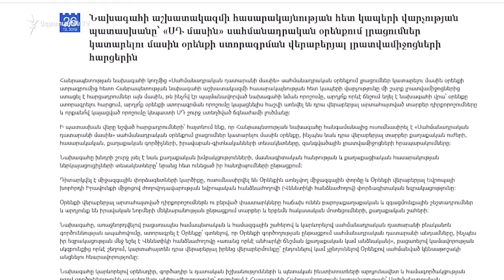«Իմ ճանաչած ՍԴ դատավորները չեն գնա կաշառք որակված թոշակի». Հրայր Թովմասյան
Սահմանադրական դատարանի (ՍԴ) նախագահ Հրայր Թովմասյանն իրեն մեղադրանք առաջադրելուց հետո խախտեց լռությունը և արձագանքեց Սահմանադրական դատարանի անդամների վաղ կենսաթոշակի մասին օրենքին։ Այսօր դատարանի մոտ լրագրողների հետ կարճ զրույցում հայտարարեց՝ եթե կարծում են, թե դատավորները կգայթակղվեն կաշառքի